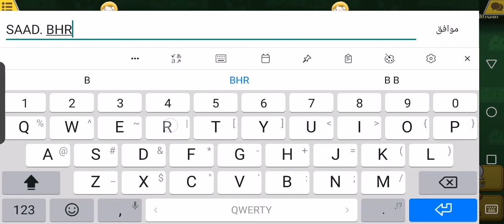مباراة ابو محمد الجيران